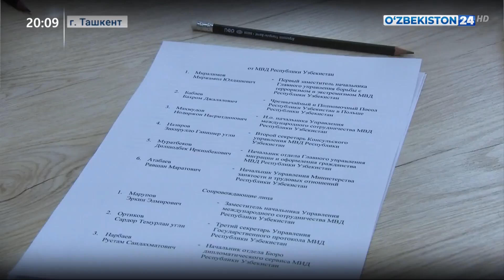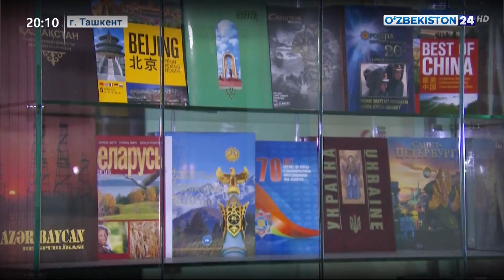Встреча управления международного сотрудничества МВД и делегации пограничной службы Польшы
Встреча представителей управления международного сотрудничества Министерства внутренних дел и делегации пограничной службы Польшы в рамках проекта «EURLO» по Центральной Азии